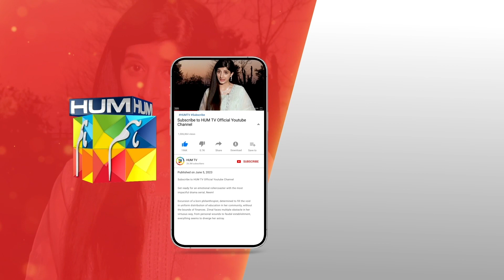Itni Qeemti Zameen Khairat Mein !! mawrahocane arslannaseer syedjibran - Neem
Neem Ep 03 [CC] - Mawra Hussain | Arslan Naseer | Ameer Gilani Digitally Powered By Master Paints - 19th June 2023 - HUM TV

CAST:

Mawra Hussain
Syed Jibran
Arslan Naseer
Ameer Gillani
Maryam Nafees
Shamyl Khan
YBQ
Manzar Sehbai
Hani Taha
Adeel Khan
Ismat Zaidi
Alamdar Khan
Areeba Tirmizi
Hassan Shah
Rahil Siddiqui
Tahira Shahid